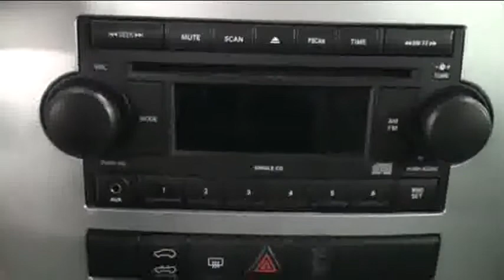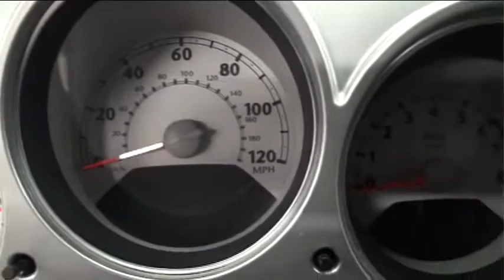2008 Chrysler PT Cruiser (White) STK# Y660A